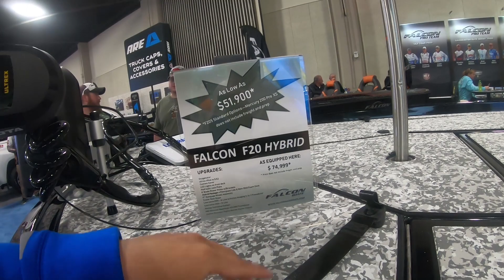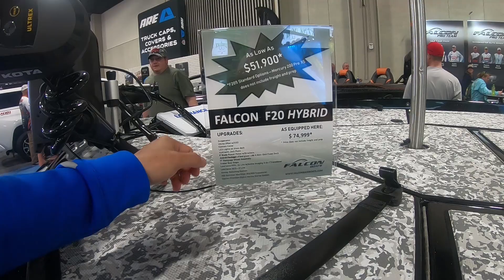路亚大师经经典赛路亚艇展厅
渔具展会当然少不了路亚艇，在美国钓鲈一艘路亚艇是必不可少的，新船的价格从3万到上10万美元。可以根据个人能力来选择最适合你的船。国外买船和买车差不多可以选择一艘商家配置完成的或者私人订制一艘。从选色到配置厂家都可以为你量身订制。

ROD:
Reel:
LINE: